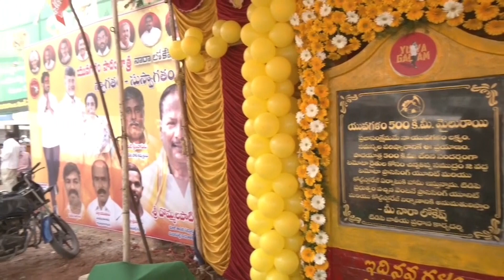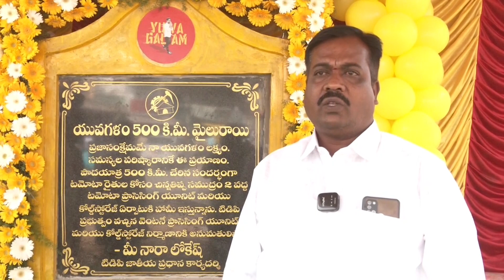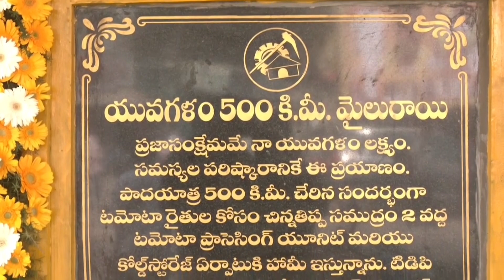రైతులకు వరాలు గుప్పించిన నారా లోకేష్ | Lokesh AP Farmers Yuvagalam Padayatra | Lokesh Official